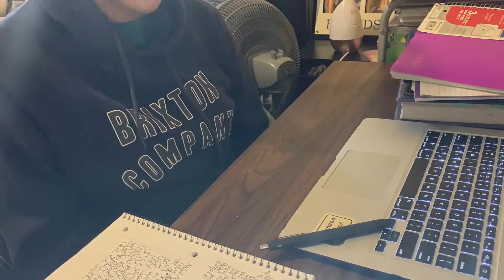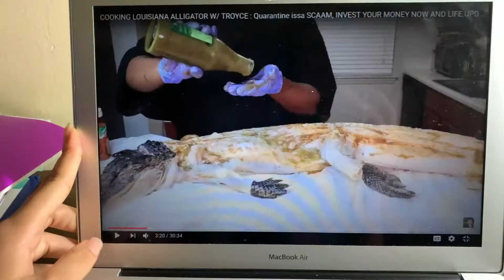ONLINE COLLEGE VLOG: Doing a Project, Gym, and Turning in my speech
Hey!

My name is Shantel and I'm a pre-nursing major vlogging my way through college..

Editing/ music:
Filmora